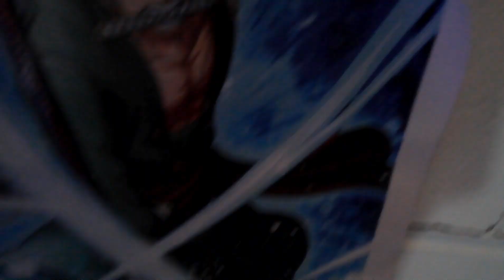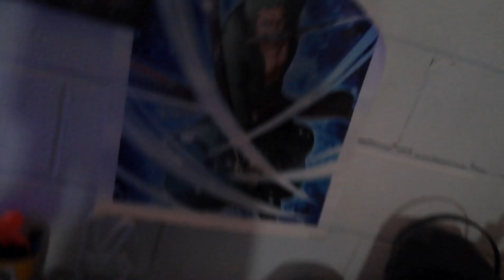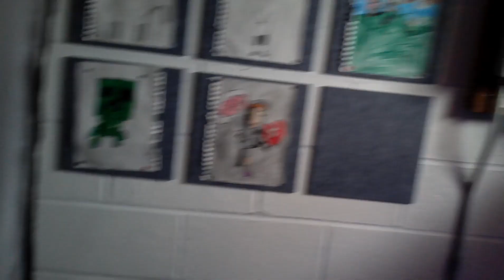Room Cleaning Vlog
I cleaned my room and talked about future videos